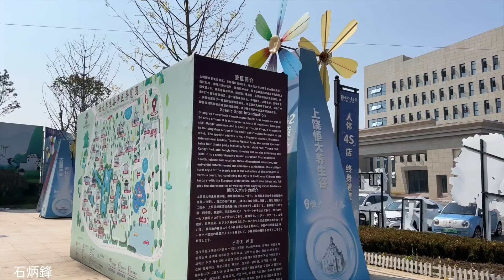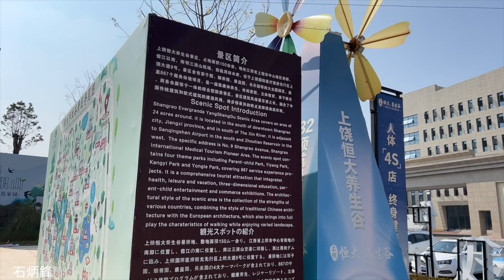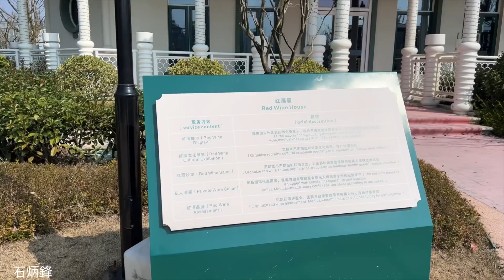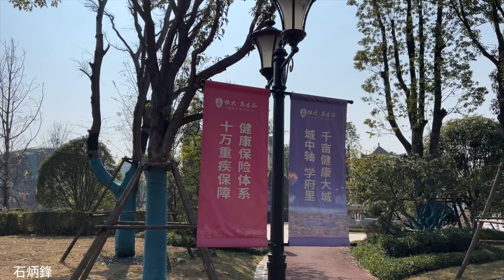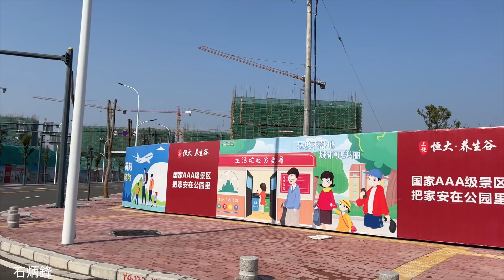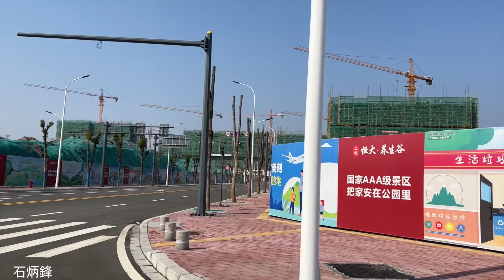建在水庫邊的恆大養生谷，豪華奢侈，可惜停工停產爛尾了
【江西】養生谷裡一棟棟豪華奢侈的別墅，令人驚嘆，可惜停工了。